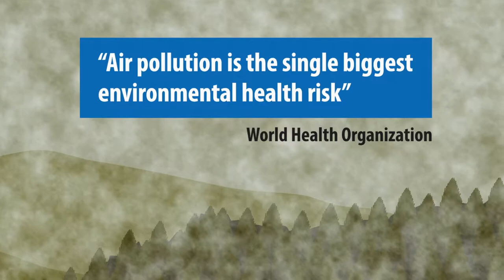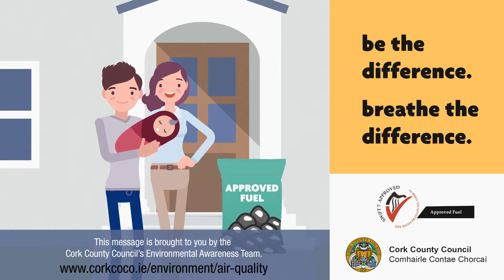Cork County Council Low Smoke Zone Advice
According to the World Health Organisation, Air Pollution is the single biggest environmental health risk.